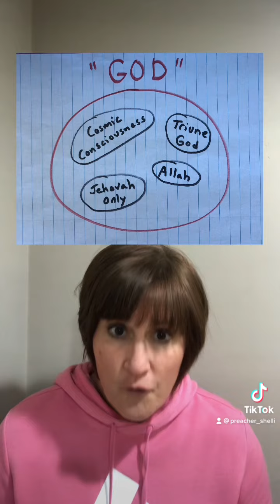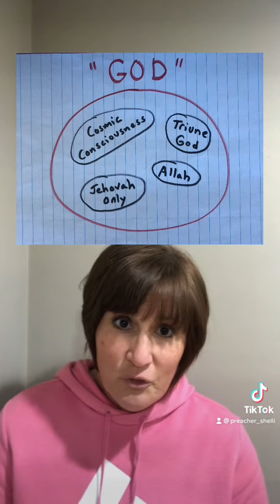Being Careful When You Hear the Word “God”